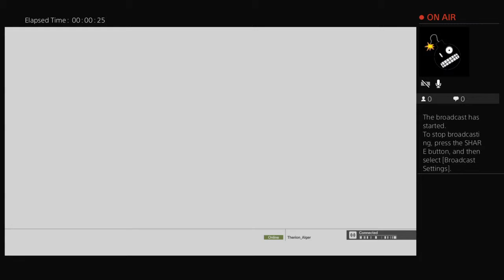Hunter plays hitman live